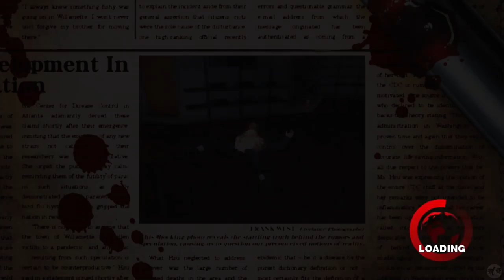Let's Play Dead Rising Part 9 [PS5] Kent (Blind)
🐧 Welcome to our blind let's play Dead Rising Part 9 for the PS5: Kent. This is 2016 Frank West & winner of our latest community choice horror game, we dive into the shoes of the photographer Frank West as he tries to uncover the mysteries of zombies infesting a town. This is not the remake of Dead Rising, Dead Rising Deluxe Remaster. This is the 2016 ten-year anniversary edition of Dead Rising. So let's dive into a classic to see what made this latest Capcom game so great.

🐧 Link to all our playthroughs, including this one - Dead Rising 2016 for the PS5

🐧 Thank you capcom for this innovative zombie action adventure sandbox horror game.

🐧 About deadrising (from the fandom): Dead Rising was first released on the Xbox 360 on August 8, 2006, and was ported to the Nintendo Wii as Dead Rising: Chop Till You Drop on February 24, 2009. A mobile version of the game was released in 2010, and the game was re-released with the Dead Rising Collection in 2014.

Dead Rising's story centers on Frank West, a photojournalist who, in 2006, ends up trapped in a shopping mall in the fictional town of Willamette, Colorado that is infested with zombies. Frank must defend himself from zombie attacks, rescue survivors, contend with crazed psychopaths, and stay alive while still attempting to uncover the truth behind the incident. The player controls Frank as he explores the Willamette Parkview Mall, using any available object as a weapon. The player can complete several main and optional missions to earn prestige points (PP) and gain special abilities. The game is designed as a sandbox game and features several endings, depending on the decisions the player makes along the way.

Dead Rising has spawned several sequels, including Dead Rising 2, Dead Rising 2: Off the Record, Dead Rising 3, and Dead Rising 4.

In July 2016, Capcom announced that the Dead Rising would be re-released on Xbox One, PlayStation 4, and Microsoft Windows. A remastered version was released on September 16, 2016, along with Dead Rising 2 and Dead Rising 2: Off the Record.

🐧 Reviews: Metacritic: 85% score with 7.4 user rating. Some reviews:
- GameBrink 84%: A unique, inventive, and fun game that youll most likely want to play and own due to its huge amount of replayability from random slash-a-thons to side quests and item discovery; you can spend a whole lot of time in this game. Then again if the save system and RPG leveling system turn you off you might be better off renting it first.
- 1Up 80%: A relentlessly inventive game worth the price of entry...The experience is flawed -- some might say hampered -- by the save system and curiously designed game structure. But whether you 'get it' or not, Dead Rising nevertheless provides a wealth of secrets and mysteries for both eager gamers and the adventuresome.
- KillerKarado 10/10: Fantastic game. Literally my favorite game of all time.

🐧 Chapters
00:00 Dead Rising
00:23 Intro
00:33 Free Time?
14:47 Paul
17:13 Chainsaws Put Out Fires Right?
17:40 Killing Time (and Zombies!)
24:51 Gil
27:06 How Did I Not Notice This?
30:09 Leroy & Susan
41:36 Last Resort
48:38 Kent
50:45 Tad
54:07 Outro